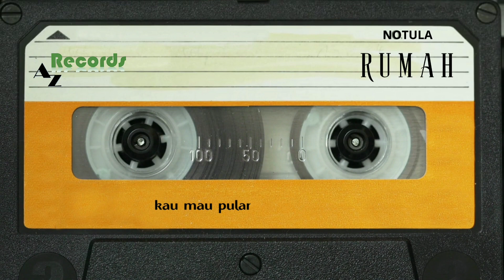Notula - Rumah ( Official Lirik Video )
Artist            : Notula
Titel              : Rumah
Genre           : Folk
Producers   : Dikky Zulkifli
ACC             : Toi Toyo

Biografi Artis

Notula ialah sebuah Solo Project musik yang dibuat sekitar pandemi akhir pada
tahun 2022 awal. Project ini dimulai dari keresahan anak rantau yang berasal dari
Samarinda, Kalimantan Timur ke Yogyakarta. Nata, seorang yang memulai solo
project ini berharap Notula sebagai wadah ekspresinya untuk berkolaborasi dengan
siapa saja dan bidang genre musik apa saja. Sekarang ia masih terus belajar di
Yogyakarta dan sedang mengerjakan album perdananya untuk Notula.
Tentang Lagu "Rumah"
Lagu ini bercerita tentang bagaimana perasaan-perasaan dan ingatan siapa saja
yang pernah mengagumi apa saja dan menganggapnya sebagai "rumah". Rumah
bukan lagi dalam arti bangunan, tapi lebih kepada rumah itu apa, siapa dan
bagaimana? Dan kepada yang mana kita akan bercerita. Suasana sendu dalam lagu
ini wajib menghantarkan kita pada titik mengingat-ingat kembali bagaimana suasana
yang pernah kita rindukan.

Lirik

Rumah

* Jika kau pulang ke rumah pukul empat pagi,
saat usiamu baru tujuh belas tahun,
nanti saat usiamu dua puluh tahun,
kau mau pulang jam berapa?

** Kapan terakhir kau ingat suasana rumah
melihat ibu dan bapak saling bercerita?
nanti saat kau telah beranjak dewasa,

Aku, Air mata,...
Rumahku di mana

Video credits :
Editing : Toi Toyo & Notula

Anda juga bisa dengarkan di platform streaming seperti :
- Joox
- Sporty
- Resso
Dan masih banyak lagi streaming lainnya

Best regard :
PT. BINTANG ZULFA UTAMA
( AZ Records) Aurora Zhafire Record indonesia

Head office
Tangerang ;
Jln Kamboja Raya No. 77 Karawaci Tangerang.